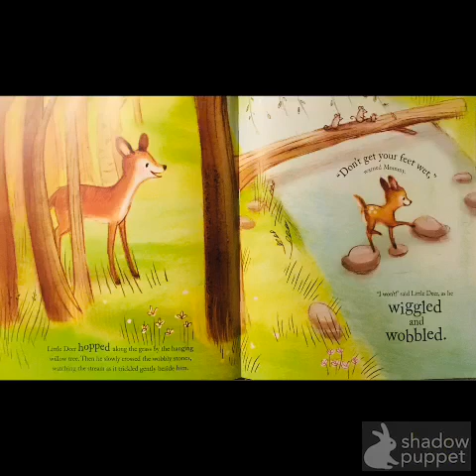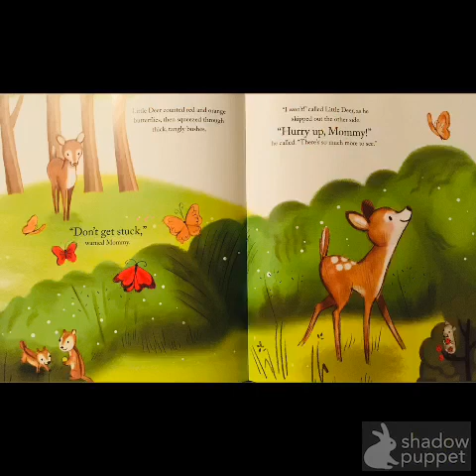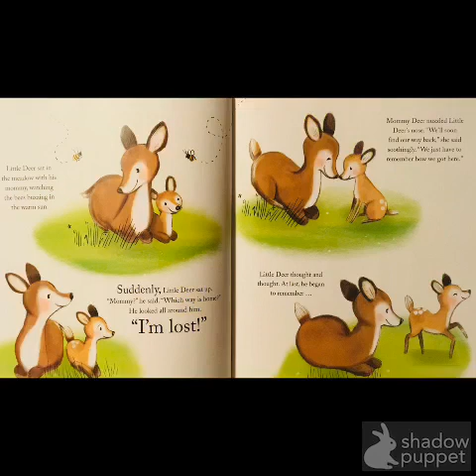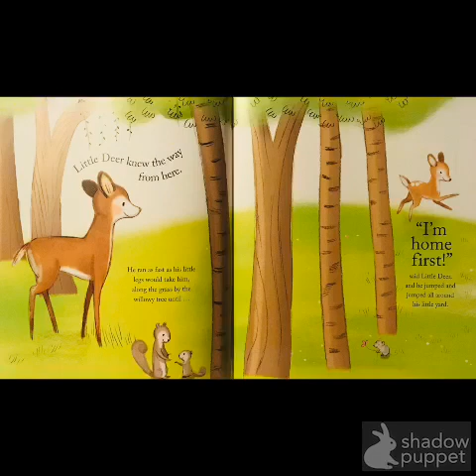I Love My Mommy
Love between parent and child
Written By: David Bedford Illustrated By: Brenna Vaughan